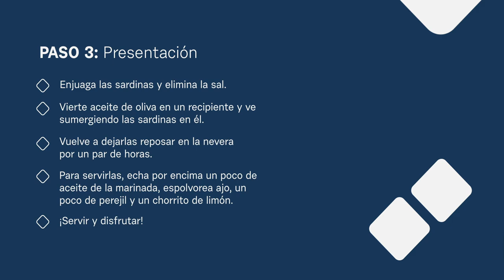Sardinas marinadas | La Infalible, Mundo Farmacéutico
Al horno, a la plancha o marinadas, las sardinas son un pescado con un toque intenso pero a la vez fresco lo que las convierte en un plato ideal para disfrutar en un caluroso día de verano.